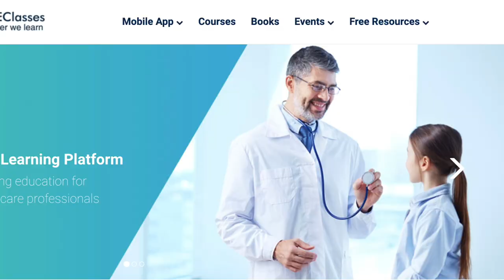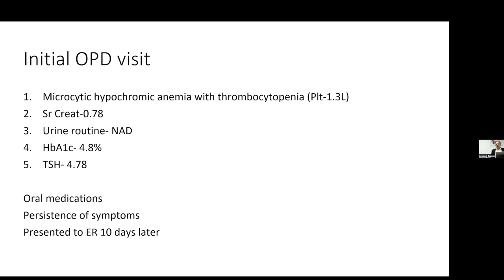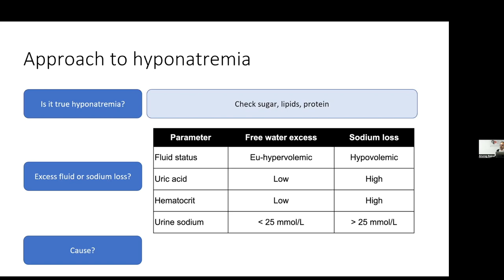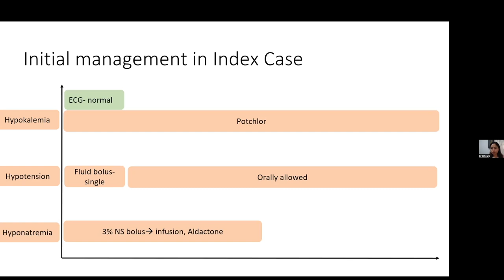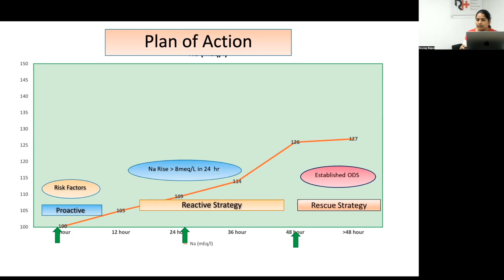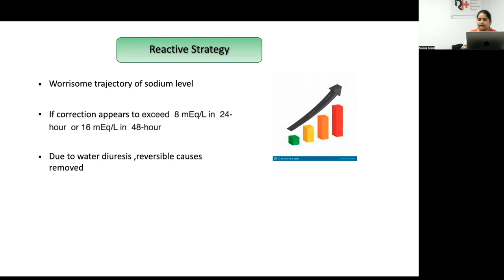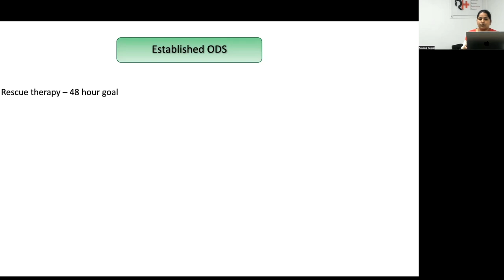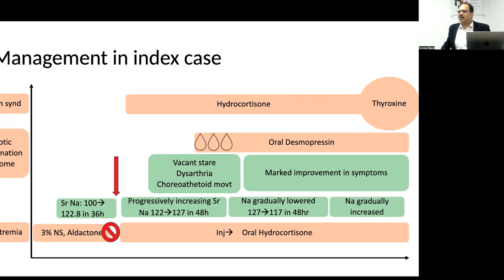MedEClasses Grand Round Osmotic Dysequlibrium Syndrome Management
Learn about the intricacies of managing hyponatremia and osmotic disequilibrium syndrome. Dr. Anurag Bajpai, MD, FRACP, SCE, Pediatric Endocrinologist, Regency Center for Diabetes, Endocrinology & Research, Kanpur, India. MedEClasses Online Fellowship in Pediatric Endocrinology. MedEClasses Endocrinology Mobile Application Pediatric Endocrinology at your fingertips.